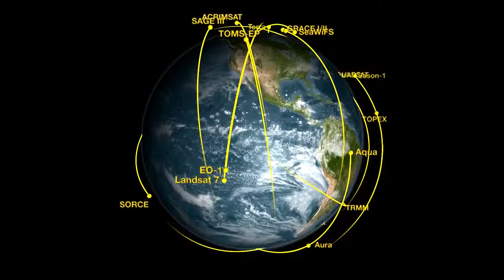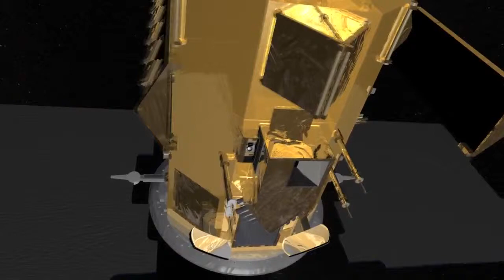Aquarius, salinità del mare ed effetti sul clima terrestre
Lanciato in orbita il 10 giugno 2011, Aquarius è uno strumento sviluppato dalla NASA parte di un insieme di strumenti posti sul satellite argentino SAC-D concepiti per studiare la Terra e il suo clima. Scopo di Aqaurius in particolare è l'analisi della salinità dei mari, importante elemento che influenza il clima sul nostro pianeta e finora poco indagato in chiave globale.

(solitamente la qualità sul nostro sito è maggiore di quella offerta da YouTube!).